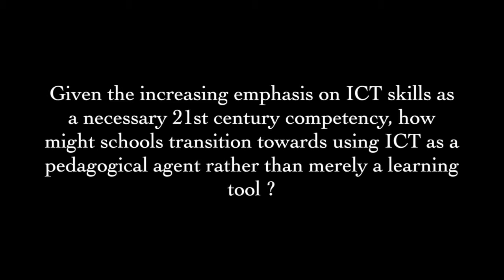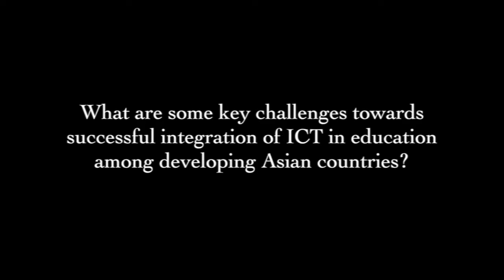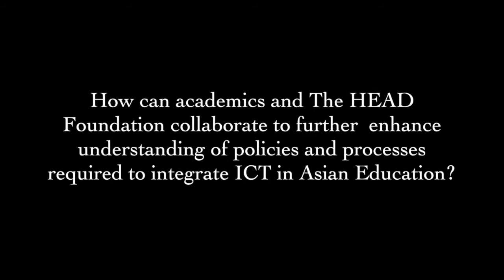THF Insights with Prof. Lim Cher Ping on opportunities for ICT integration in Asian Education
07 November 2016
The HEAD Foundation
Singapore

What are the challenges and opportunities for ICT integration in Asian Education? Prof Lim Cher Ping, Professor of Curriculum and Innovations at The Education University of Hong Kong and the Editor-in-Chief of The Internet and Higher Education shares his thoughts.

The HEAD Foundation (THF) is a Singapore-based think tank devoted to the research, policy influence, and effective implementation of education for development in Asia. Established as an International Charitable Organization in 2013, we aim to advance the study and understanding of education – particularly in the Asian context – and its implications for governments, businesses and civil society in the region. In addition to our work in research, policy influence and advocacy, the Foundation also aims to apply the knowledge for more effective practice and policy implementation through programmes and projects.